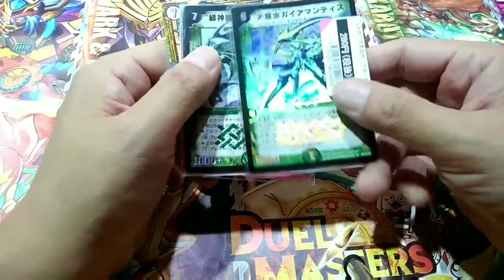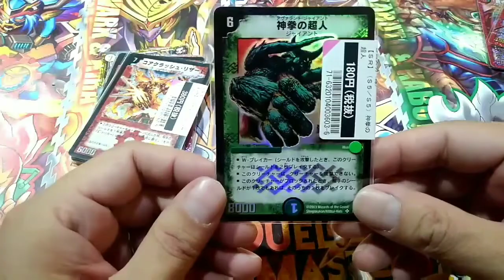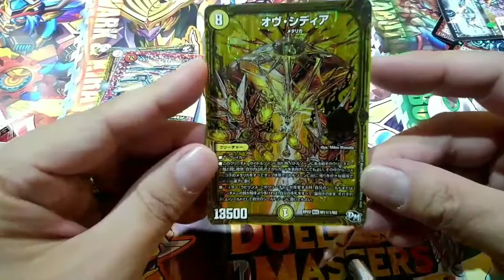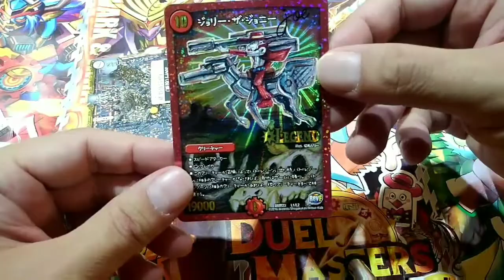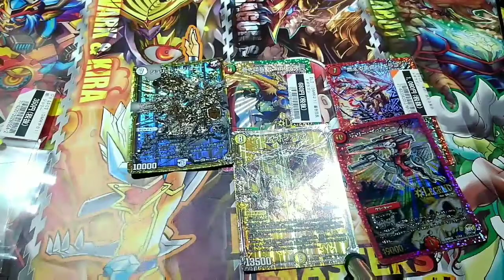【デュエマ】ショーケース50％OFFコーナー